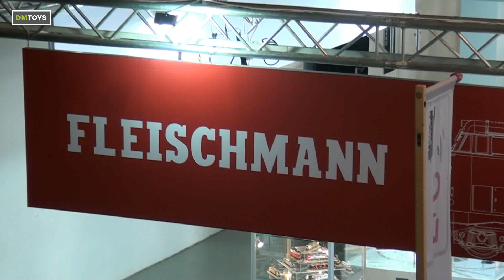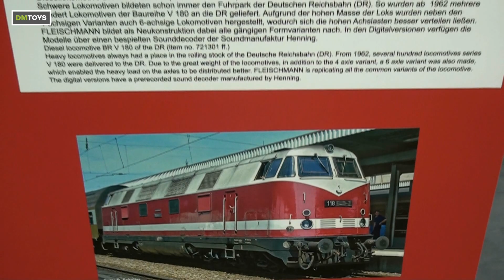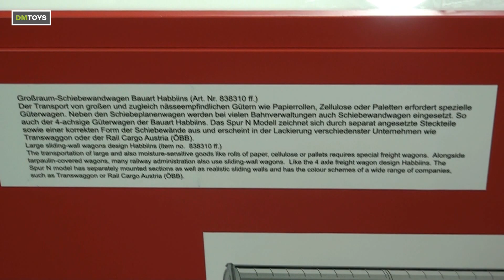Messebesuch: Fleischmann Interview & Produktvorstellung IMA Märklin Tage 2019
Vorab: Bis zum Ende schauen lohnt sich!
Laurenz Fidi Leiter Produktmanagement von Fleischmann nahm sich während der 36. IMA / den 12. Märklin Tagen in Göppingen Zeit um mit unserem Tom die demnächst lieferbaren Neuheiten vorzustellen, Liefertermine zu besprechen und von Ausblicken schöner Dampfloks zu träumen. Außerdem hat Jens Köhler zum Schluss seinen Spezialauftritt...
Und ja wir wissen eigentlich schon wie man „Moment“ schreibt 🙈